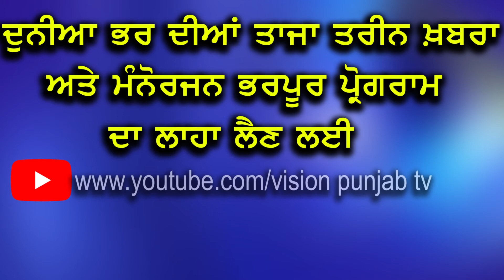ਆਸ਼ਾ ਕੁਮਾਰੀ ਤੇ ਨਵਜੋਤ ਸਿੱਧੂ ਦਾ ਪਿਆ ਪੇਚਾ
ਨਵਜੋਤ ਕੌਰ ਸਿੱਧੂ ਨੇ ਦੱਸਿਆ ਟਿਕਟ ਨਾ ਮਿਲਣ ਦਾ ਕਾਰਨ
ਕਿਹਾ ਆਸ਼ਾ ਕੁਮਾਰੀ ਨੇ ਕਟਵਾਈ ਮੇਰੀ ਟਿਕਟ
ਪਾਰਟੀ ਲਈ ਹਾਂ ਵਫਾਦਾਰ-ਨਵਜੋਤ ਕੌਰ ਸਿੱਧੂ
ਬਿਆਨ ਕੀਤਾ ਹਾਲ ਏ ਦਿਲ